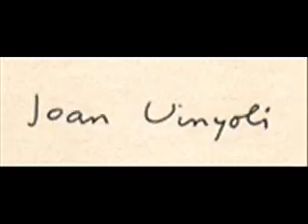literatura catalana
país